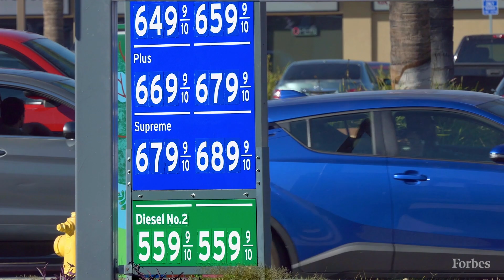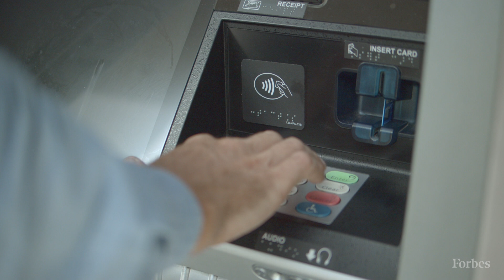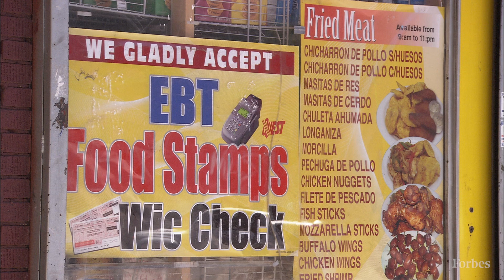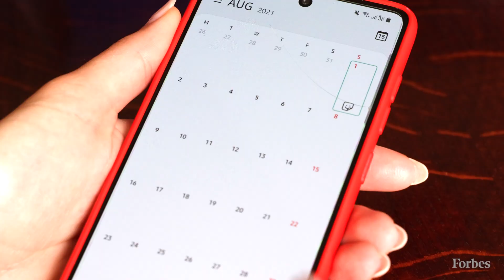8 Personal Finance Startups To Help You Get Your Financial Footing | Forbes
Pandemic uncertainty, followed by stimulus cash boosts and now, skyrocketing inflation, have made young folks more conscious of their finances–and financial standing–than ever before. So it’s fitting that half of the eight personal finance startups honored on this year’s Fintech 50 list (and two of the four personal finance newcomers on the list) aim to help Americans who are living paycheck to paycheck or have thin (or even poor) credit histories, to get their financial footing. These are the eight personal finance startups that made the Forbes Fintech 50 list in 2022.